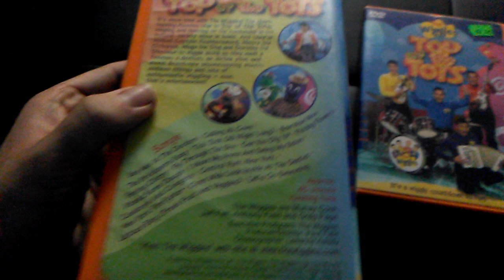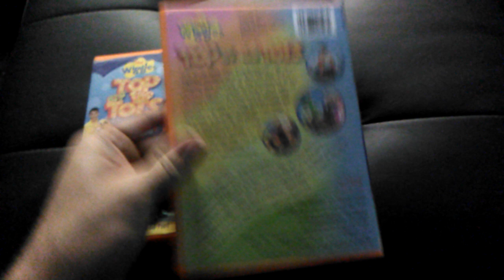Comparison Video #4 - The Wiggles: Top Of The Tots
I Have The VHS Version and The DVD Version Enjoy the Video Please Give a Like, Comment, and Subscribe and Click the Notification Bell🔔 Thank You and I Love You Peace Out✌My Wonderful Fans❤❤❤.